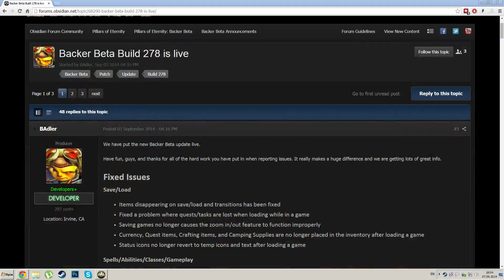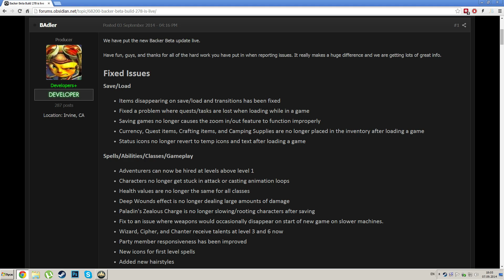Pillars of Eternity (бета v278) - часть 1